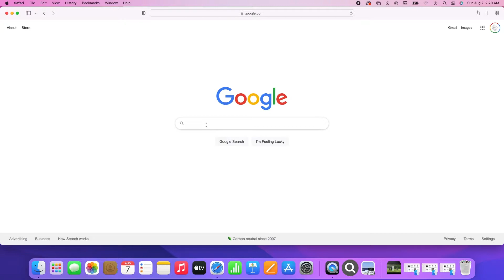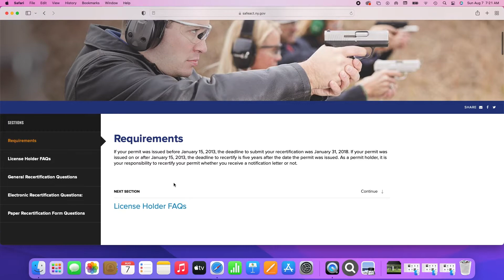NYS PISTOL PERMIT RECERTIFICATION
pistol permits were good for a lifetime then during the safe act only 5 years, now with hochul, only 3 years.